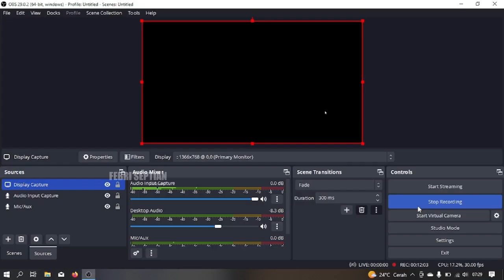REVIEW TRUCK SCANIA GAME EURO TRUCK SIMULATOR INDONESIA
Update mod terbaru 2023?!😱 Hallo gaes! berjumpa lagi bersama saya😉 Dalam kesempatan kali ini kita akan bermain game Euro Truck Simulator 2 Indonesia.😉 Happy Gaming!

- Mod bus rosalia indah xhd hino rk8 special custom by as x fm: